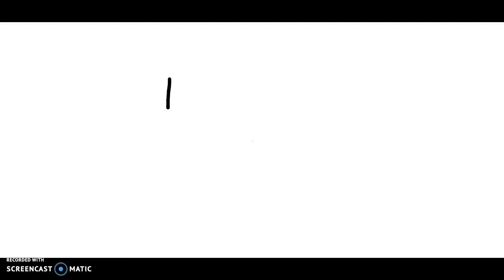walk in the city drawmation!